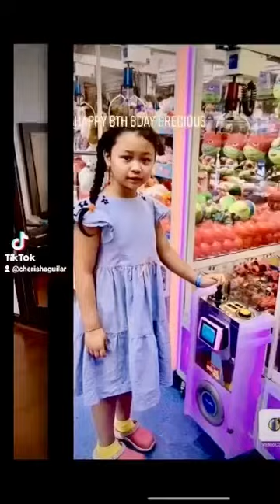Happy 8th Birthday Precious october6,2022